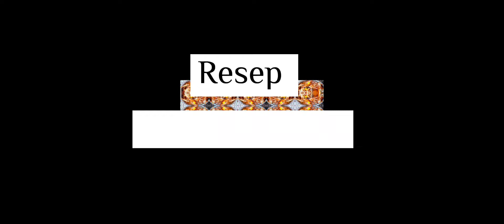MASAK SEAFOOD 3 KG DENGAN RESEP SEAFOOD TUMPAH RUMAHAN RASA NIKMAT,MUDAH DAN CEPAT.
Assalamualaikum sahabat bunda..video ini bunda membuat masakan seafood tumpah dengan bahan yang sangat mudah rasa nikmat.
Bahan :
kepiting 2 kg
kepa 1 kg
garam 1 ½sdm
Air
Saori saos tiram 2 bungkus
Bawang bombay 2 siung
cabe merah 1 ons
Saos pedas ½ bungkus
Jagung 3 buah
Kecap 2 sdm